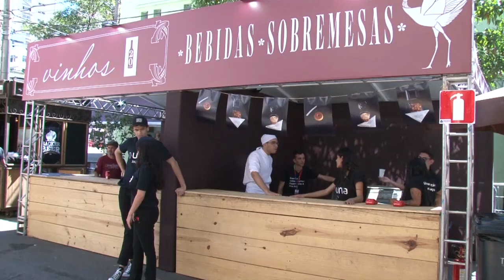D´arta vai à rua - 18 anos D´artagnan - Paulo Navarro